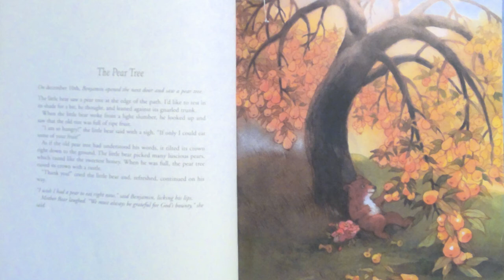Advent Storybook Day 10 The Pear Tree